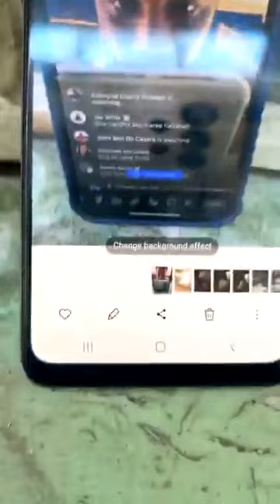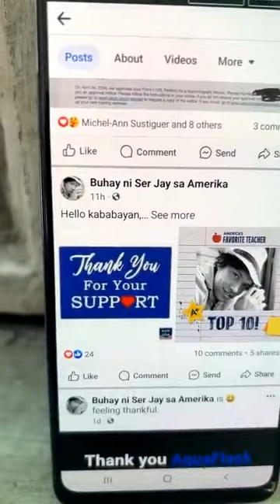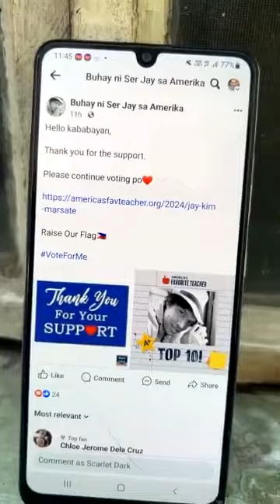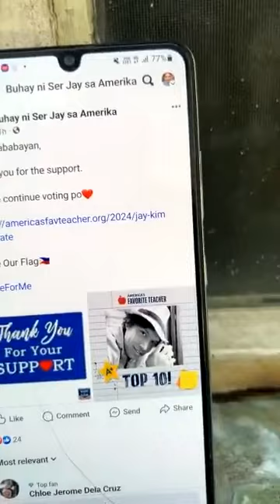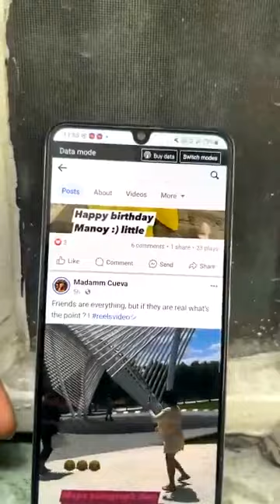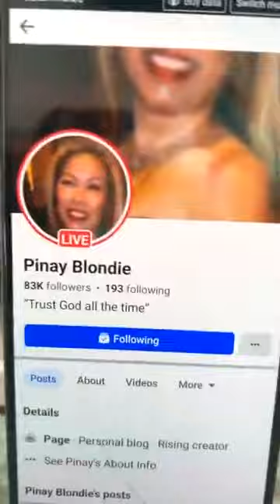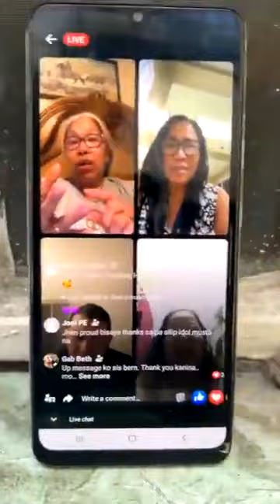DI MO KAKAYAIN ANG INIT